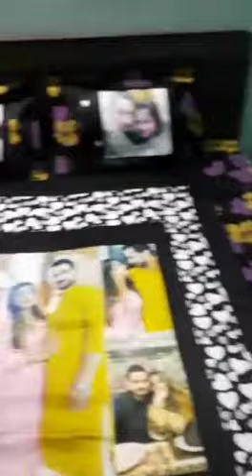Aroma fragrance personalized premium cotton king size bedsheet with 2 pillow cover